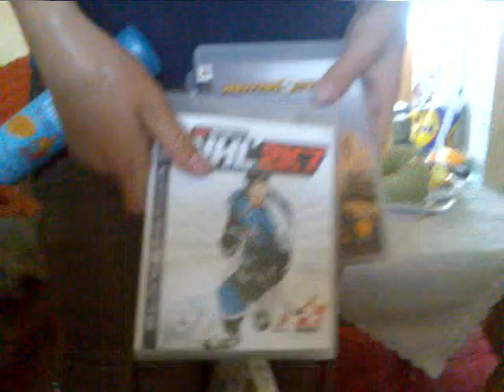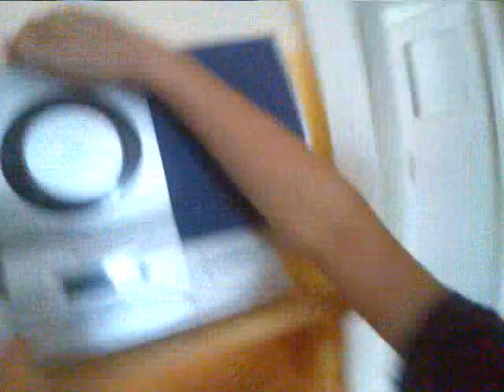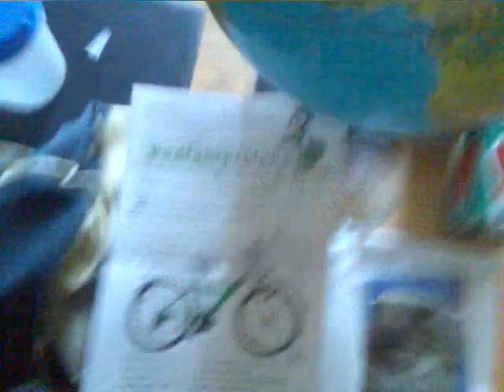Tom Schulz 1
auch lol